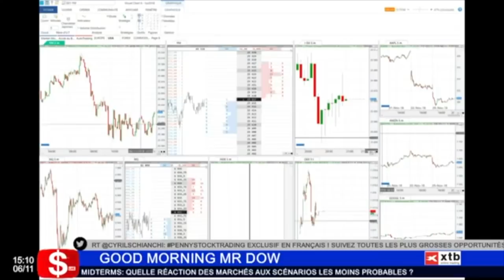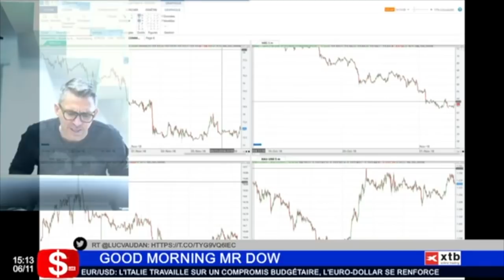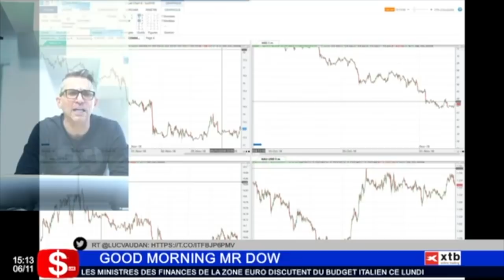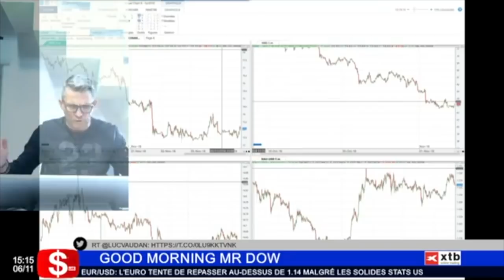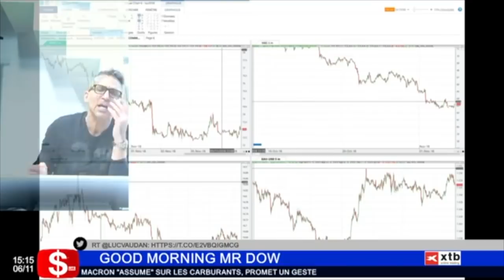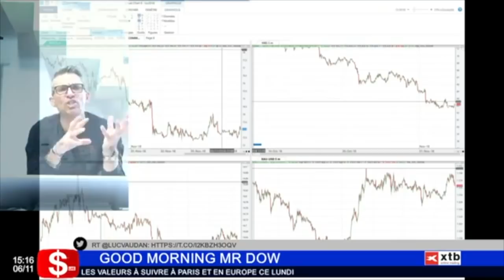Quels sont les scénarios boursiers lors des élections Mid Term